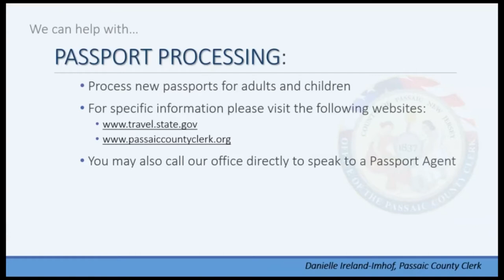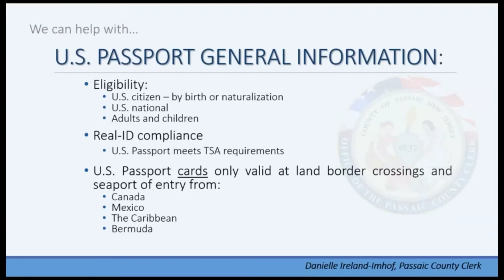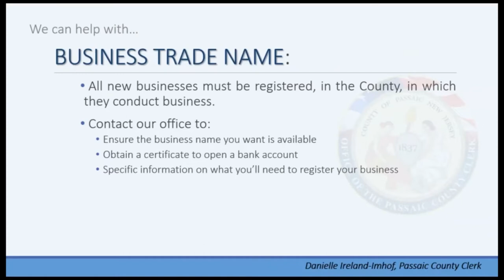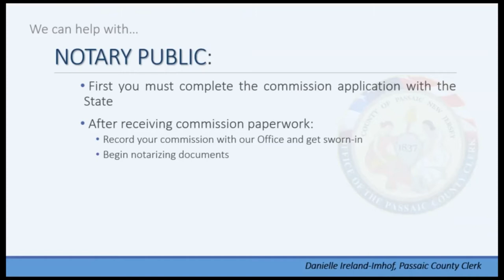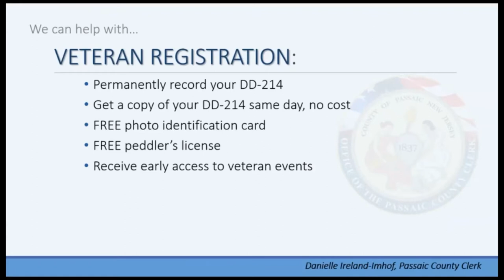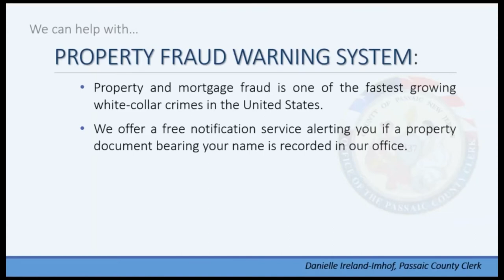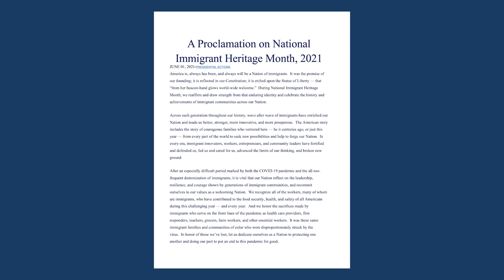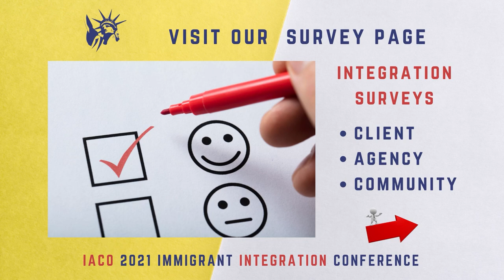IMMIGRANT INTEGRATION PROCLAMATIONS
A public statement that the Government and other Organizations recognize “Immigrant Integration Conference” as a day of action in “Immigrant Heritage Month”.